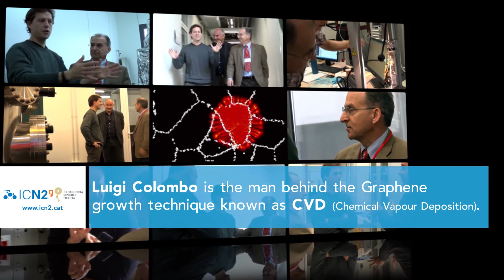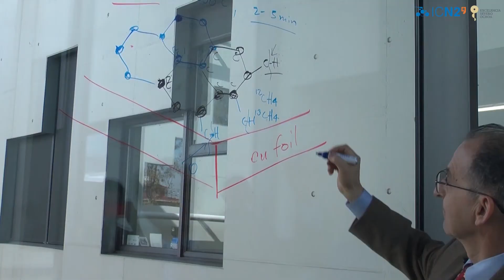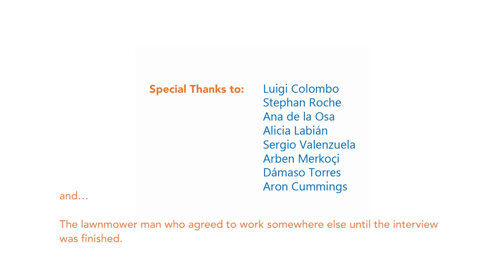Exclusive interview: Luigi Colombo talks about Graphene and 2D Materials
On March 9th, Luigi Colombo, from Texas Instruments Inc, came to the ICN2 to offer a talk about 2D Materials. During his visit we had the opportunity to talk to him in an exclusive interview.

The bonds between research and industry in the nanoworld, possible applications of Graphene, Catalonia’s role in the development of this material and, in general, the challenges and the future of 2D materials, where the main topics they discussed about.